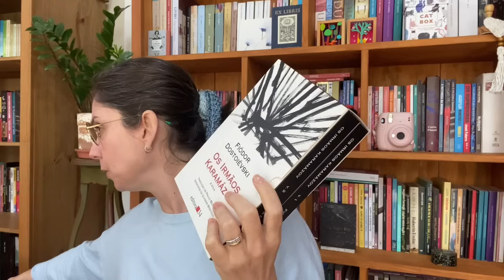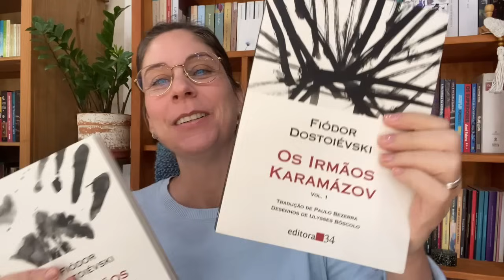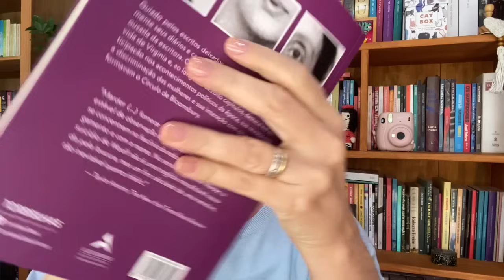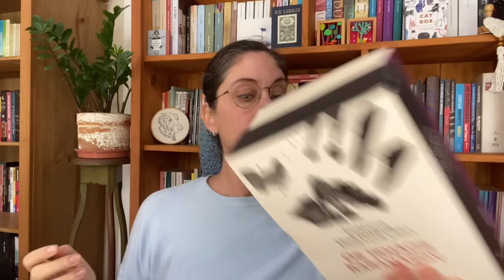Tudo o Que Lerei + Temas Sugeridos!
Chegou o inverno!

Links para adquirir os livros:

Os Irmãos Karamazov
A Medida da Vida

➡️ Laura França
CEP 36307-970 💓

Minha lista de desejos: